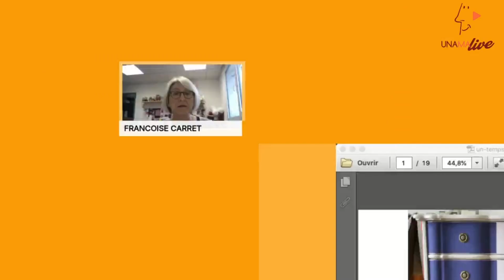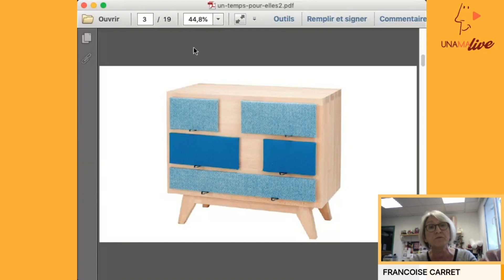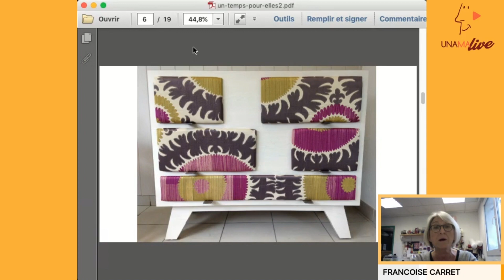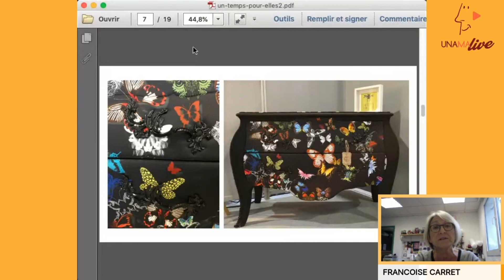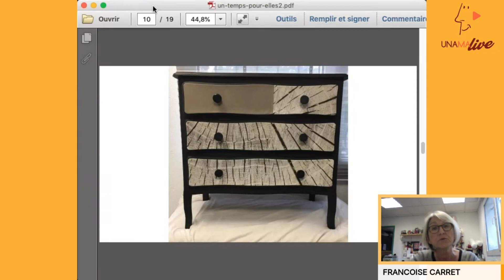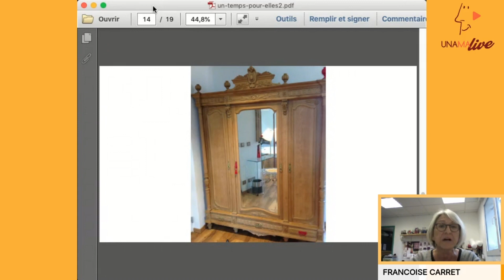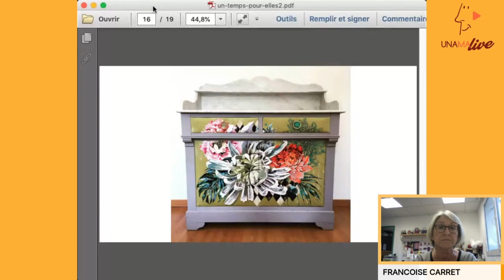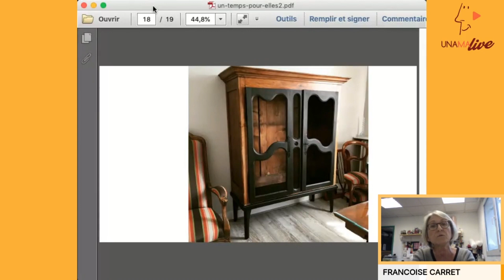Unama Live avec Françoise Carret, dirigeante de l’entreprise Un Temps pour elles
Vendredi 11 décembre, nous avions rendez-vous avec  Françoise Carret, dirigeante de l’entreprise Un Temps pour elles, basée à Cognin en Savoie.
Françoise nous a présenté son entreprise et son positionnement bien spécifique : "Un Temps pour elles habille les meubles qui nous entourent" avec un travail de haute-couture, que cela soit en rénovation ou en création pure.
Elle nous a également exposé son retour d'expérience sur sa présence en marketplaces et boutiques.

Pour retrouver les créations de Françoise Carret :
Boutique EFFET d'ART, 41 rue d'Italie à ChamberyBoutique
SAV'ART FAIRE, 35 Rue de la Chaîne à Montmelian
Le site internet de Françoise : un-temps-pour-elles.fr